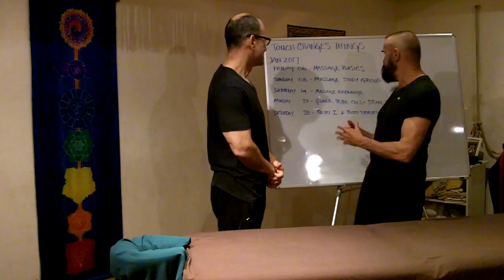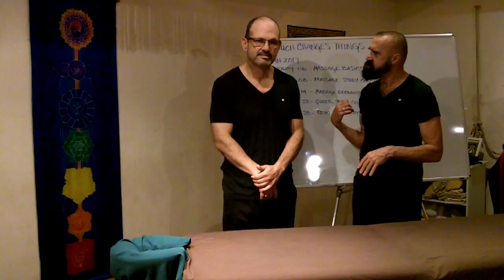Touch Changes Everything